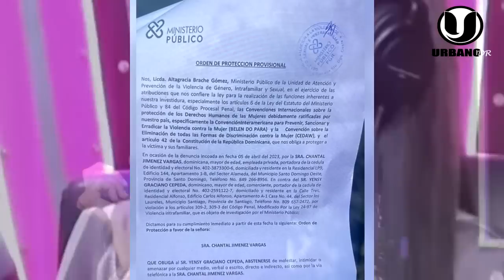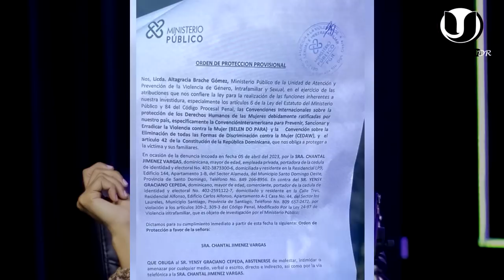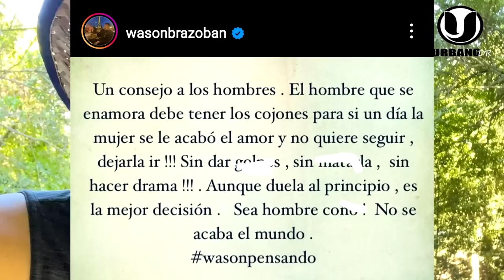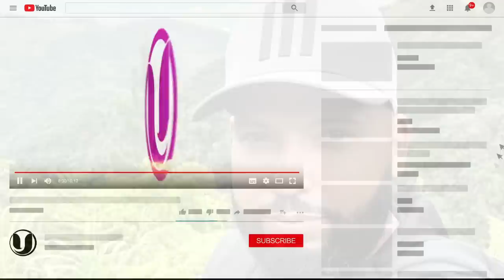LA PAREJA DE CHANTAL JIMENEZ LO DEJAN LIBRE PARA QUE PREPARARA LO QUE TERMINÓ HACIENDO CARLOS DURAN